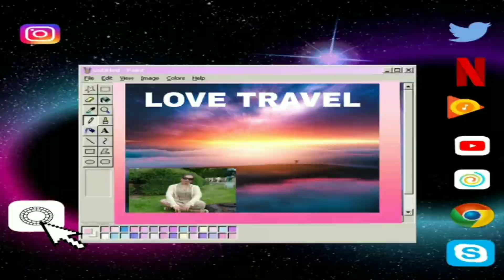BATA NAHULOG KUHA SA FBLIVE KO!!!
Shocking incident captured by my FBLIVE!BATA NAHULOG KUHA SA FBLIVE KO.